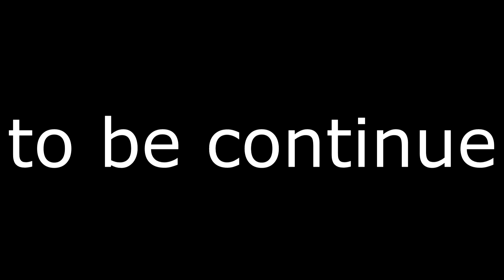ZAKOŃCZENIE SEZONU Stary Borek